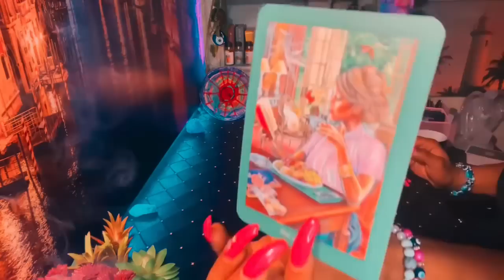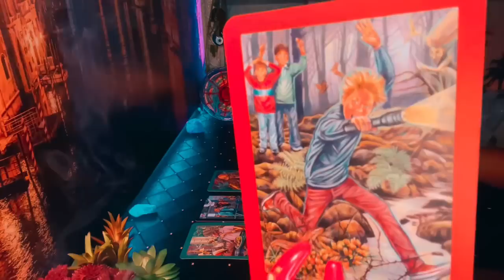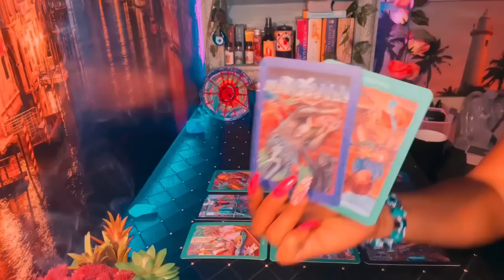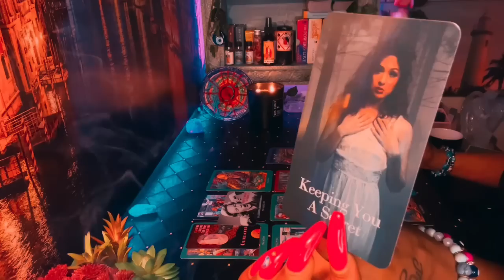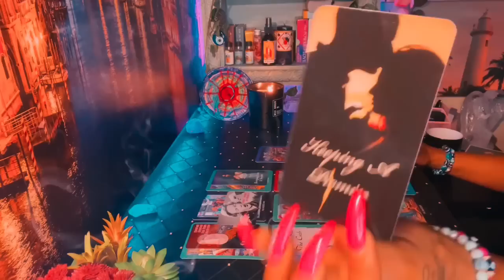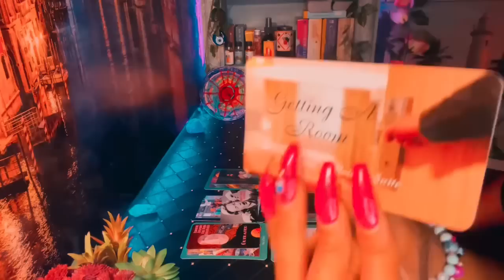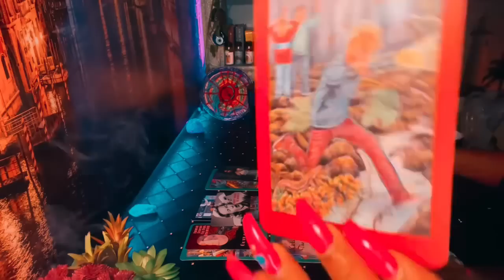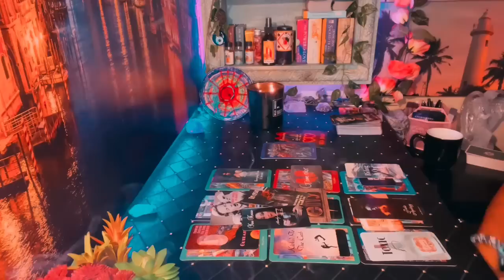Taurus 👀 Secret You won’t believe this , the torture 😳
Welcome 😉

•Yes/No _&_ •Personals

EVERYONE HAS •FREE WILL•
(know this) ^^

18+ Entertainment purposes ONLY
If It doesn’t apply let that sh*t FLY 🌬
justsmile 🥰😘🌹